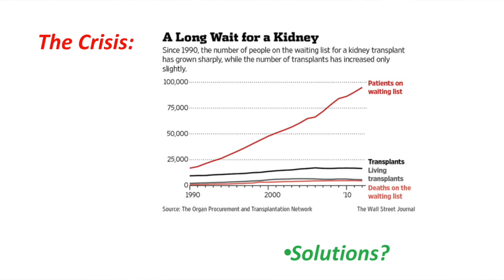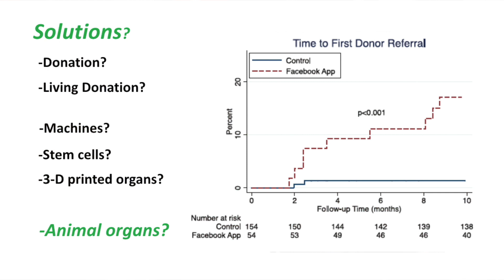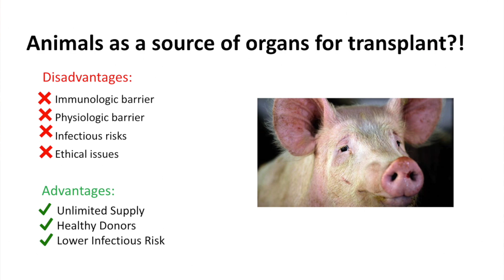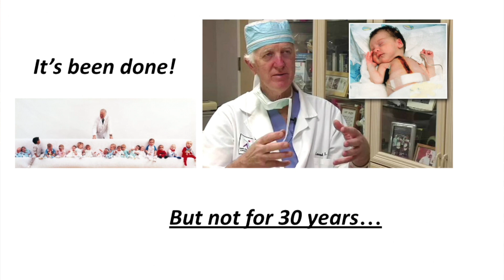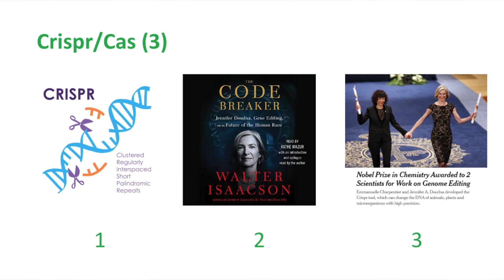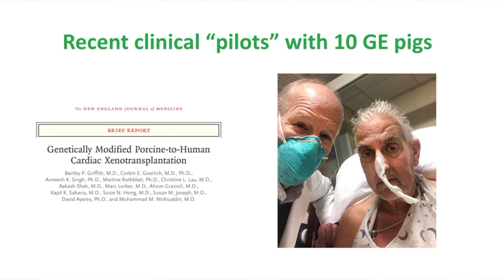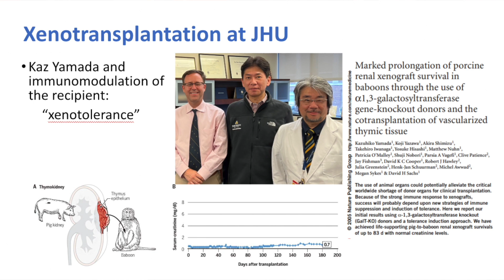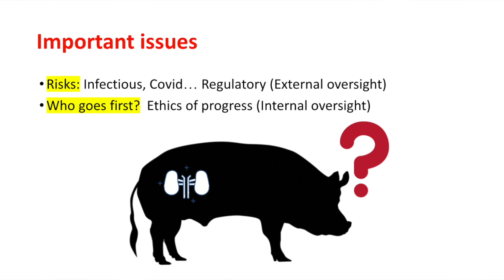Xenotransplantation: Past, Present, Future | Andrew Cameron | TEDxJHU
NOTE FROM TED: Ethical and safety implications of xenotransplantation are in ongoing debate among scientists.

Drawing on his experiences as a transplant surgeon at the Johns Hopkins Hospital, Dr. Andrew Cameron discusses organ transplantation as a public health crisis. He also gives us an insight into a possible solution that is coming sooner than we might think. Dr. Cameron was born at The Johns Hopkins Hospital and raised in Baltimore. He received his bachelor's degree from Harvard College and his medical degree from the Johns Hopkins University School of Medicine, and his PhD from the Department of Neuroscience at Johns Hopkins University. He returned to Johns Hopkins in 2006 and is now leading the Department of Surgery as the director and surgeon-in-chief. As a Professor of Surgery, he has an active surgical practice in treating alcohol associated liver disease and hepatocellular cancer at The Johns Hopkins Hospital and maintains an NIH-funded research laboratory studying severe alcoholic hepatitis, as well as efforts to increase organ donation using social media.

Dr. Cameron's talk will discuss the science of transplantation surgery with some discussion on xenotransplantation. He will also discuss an app he created to tackle the organ donation crisis. His app matches organ donors with individuals in need of organ donations. This talk was given at a TEDx event using the TED conference format but independently organized by a local community.